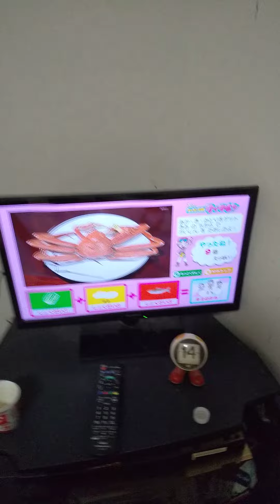キッチン戦隊クックルンd放送チャレンジに挑戦する。怪人に勝利。2022年9回目の成功。2022/01/14。